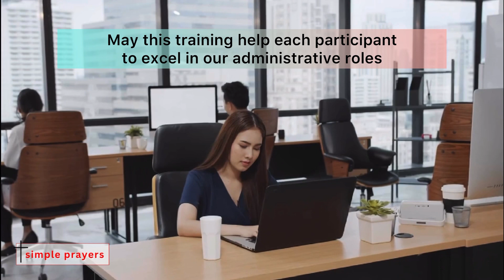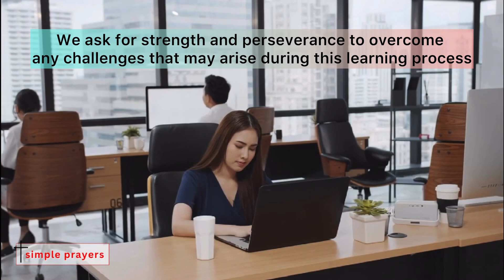Prayer for Administrative Skills Training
Take a moment to pray together. Feel free to use this in your trainings session.

Transcript: Prayer for Administrative Skills Training

Heavenly Father,

We are gathered together in prayer to seek your guidance and presence as we start our class today. We recognize the importance of effective administration in the smooth functioning of any organization, and we humbly ask for your guidance and wisdom throughout this journey.

Lord, we pray for open minds and receptive hearts as we delve into the various aspects of administrative responsibilities. Grant us the ability to learn and understand the principles of organization, time management, communication, and problem-solving. Help us to develop the skills necessary to contribute to the efficiency and productivity of our workplace.

May this training help each participant to excel in our administrative roles. We ask for strength and perseverance to overcome any challenges that may arise during this learning process. Bless our trainers and facilitators, that they may effectively impart their expertise and experience to us.

In your loving and guiding hands, we pray.
Amen.

[Credits: “Never Change” by Bireli Snow | Video Footage: Getty Images]